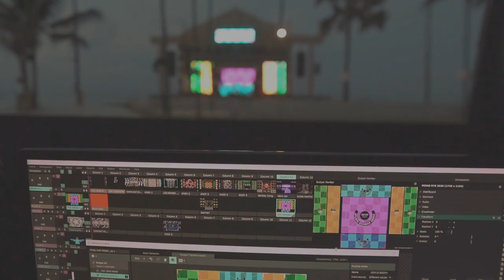STUDIO GAMBAR GERAK- FINNS BEACH CLUB NYE 2020 AFTER MOVIE